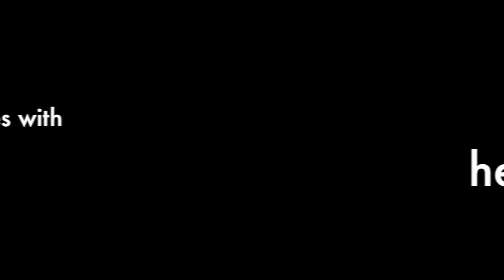Biodynamics with Herbalist Deb Soule - 2017 Florida Herbal Conference Keynote Speaker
The 7th annual Florida Herbal Conference is a gathering to connect and empower our bioregional herbalist community, featuring over 40 workshops for all levels of interest and experience, alongside inspiring music, nutritious food, and herbal artisans, all in a beautiful lakeside setting.

Workshops focus on bioregional, earth-centered herbalism, with topics including clinical herbalism, herbal crafts, herbal tradition and history, medicine making, plant identification walks and many hands-on demonstrations. The weekend also includes a marketplace of herbal vendors, musical activities each evening, fun herbal activities during free time, guided movement activities throughout the weekend, a powerful fire circle, and regional mixers.

Florida Herbal Conference
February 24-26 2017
in Lake Wales Florida
Featuring keynote speakers Deb Soule & Guido Mase